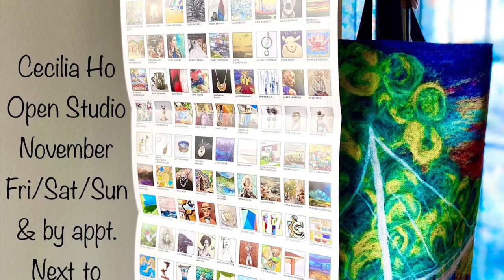Cecilia Ho • Complete Wet Felting Geode Demo @ Greenville Open Studios 2020